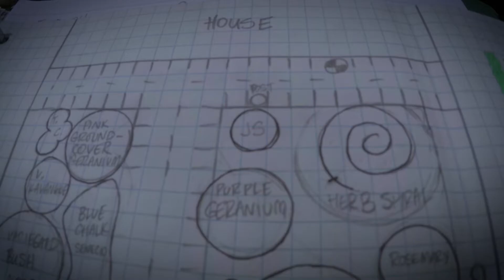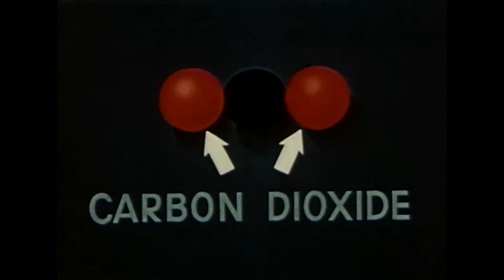Badlands - OH BOTANY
"Oh Botany" by Badlands
off the Split Tape w/ Ripe Mangos/Housings
director - dave paige
producer - janel kranking
edit - isaiah fernandez
camera - erik bragg, dave paige
2015